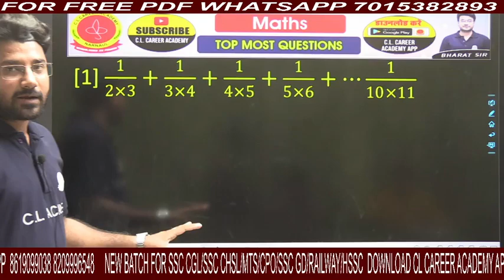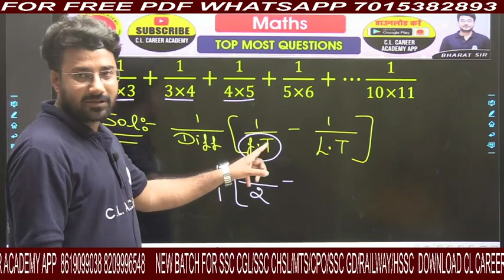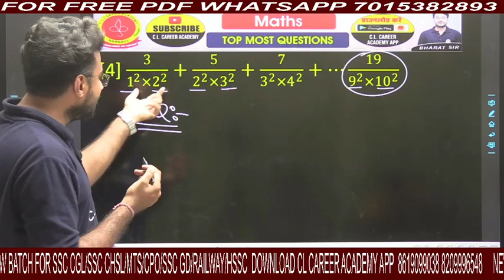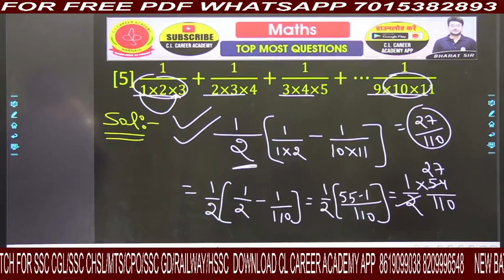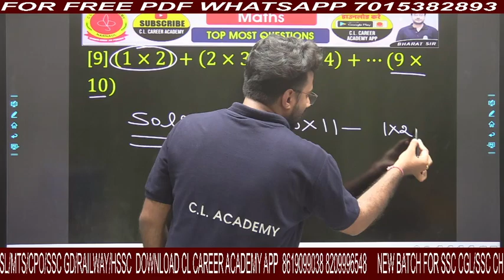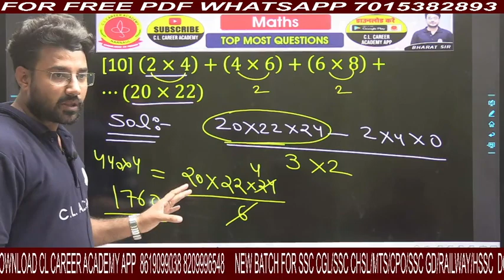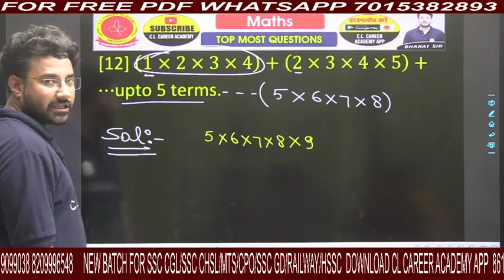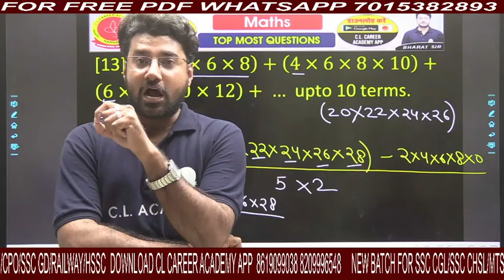MATHS || SIMPLIFICATION SESSION 2 || SSC CGL || SSC CHSL || SSC CPO || RAILWAY GROUP D || HSSC CET